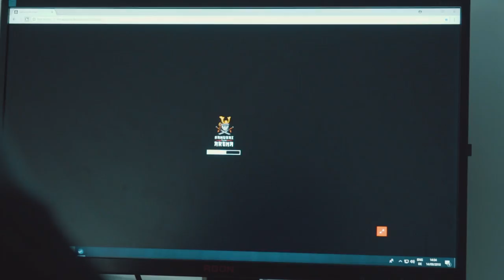G2 Esports Samurai Arena | Teaser Trailer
Return to where it all began for G2 Esports and relive our EULCS Journey. On 20th September 2018, battle your way against the world's best and become the ultimate G2 Samurai.